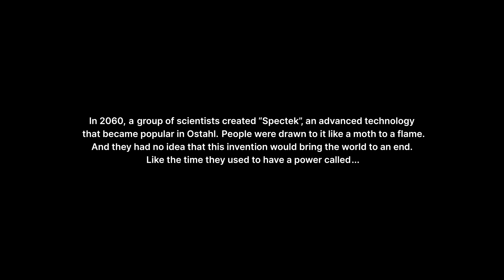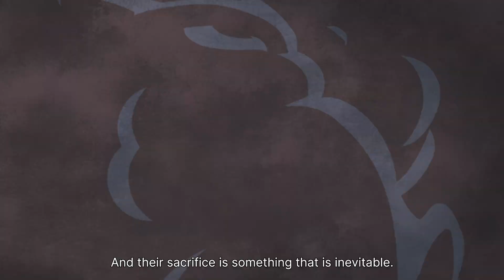Farsiders [PC] Cinematic Trailer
Set in a stylized futuristic cyberpunk world, Farsiders is a real-time top-down hack-and-slash adventure/RPG based on real world Arthurian legends.

Farsiders is in development for PC (Steam) with consoles being considered.